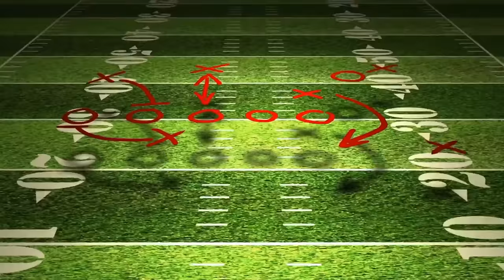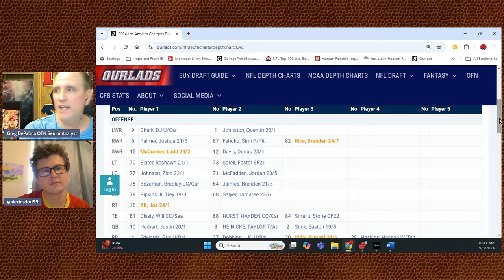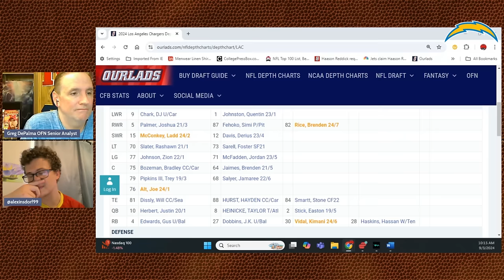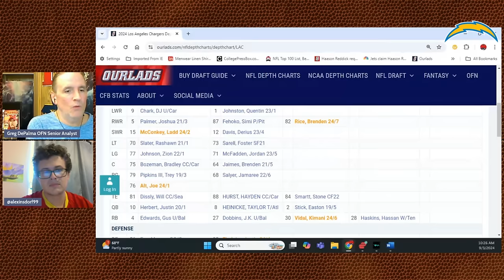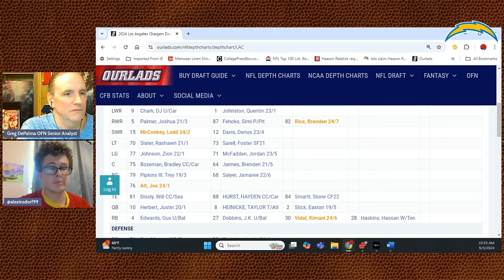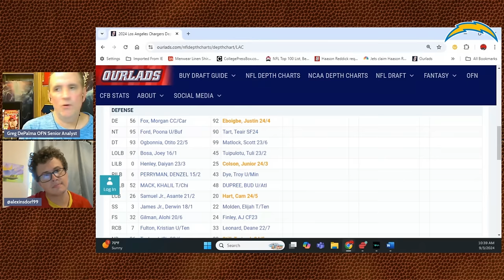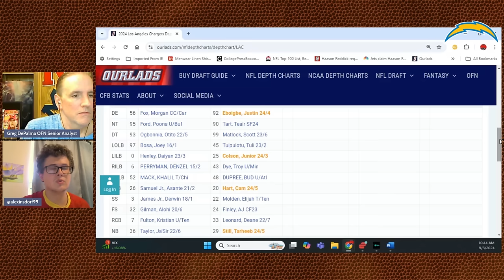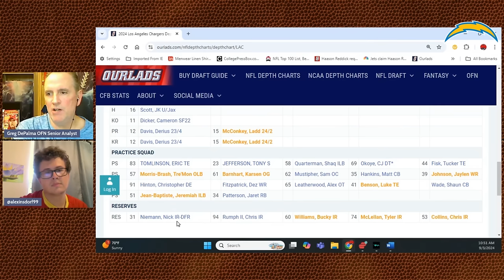LA Chargers Season Preview with Alex Insdorf!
Alex Insdorf - host of Bolt Breakdowns for the Guilty as Charged Podcast - breaks down the team depth chart including key rookies and free agents, staff changes, fantasy tips, picks and much more!

For the most accurate LA Chargers depth charts online go to…